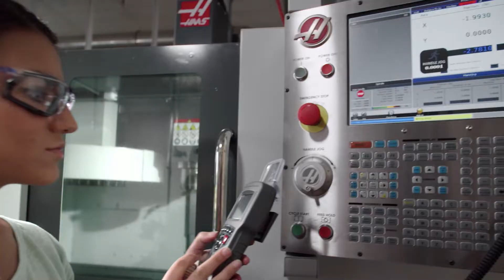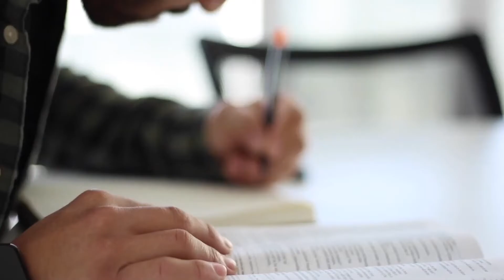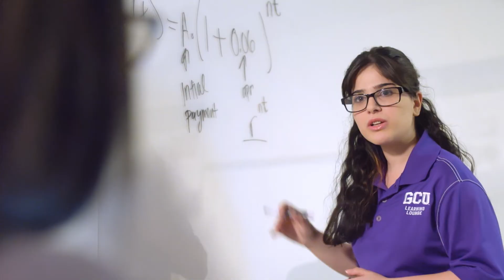A Christian Community that Serves your Purpose: Join GCU’s Engineering Program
Are you searching for a Christian community that supports your educational and personal growth? GCU’s engineering program offers early access to state-of-the-art labs to give you hands-on learning and innovation experience. Hear from current engineering program students as to how GCU has helped them achieve their goals.

Approved by the Vice Provost on Feb. 3, 2023.

Based in beautiful Phoenix, Arizona, GCU integrates a welcoming Christian worldview into our programs developed for many high-demand employment areas. You can choose from over 310 academic programs on our vibrant, growing campus and over 250 programs within our dynamic online learning environment,* giving you the personal freedom and support to earn your degree in the hours you have – from wherever you are.

At GCU, we work to develop servant leaders. We challenge and inspire you to become an innovative thinker, effective communicator, global contributor and the kind of change maker who invigorates your community by placing the interests of others before your own. GCU aims to not simply teach but provide a path to moral, emotional and spiritual well-being in an environment that opens our hearts to students from all backgrounds and denominations.

With an ongoing commitment to academic excellence, GCU is experiencing an exciting era of community impact and campus expansion that includes new residence halls, amenities, state-of-the-art academic and athletic facilities and immersive hands-on labs that allows for real-world learning.

Whether you’re looking to earn a bachelor’s, master’s or doctorate degree, GCU believes that a quality education should be accessible to all with a supportive graduation team behind you.

Learn more about GCU’s programs, competitive tuition rates and generous scholarship offers from your dedicated counselor who takes a personalized approach to your success.